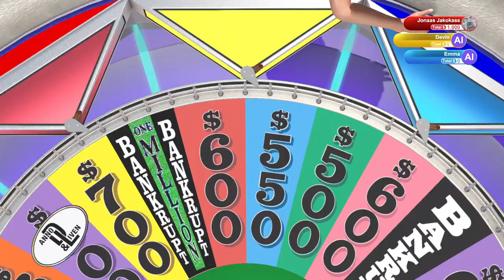Drunk Whit Power | Wheel of Fortune | Ep 154 | Crazy Town Gaming